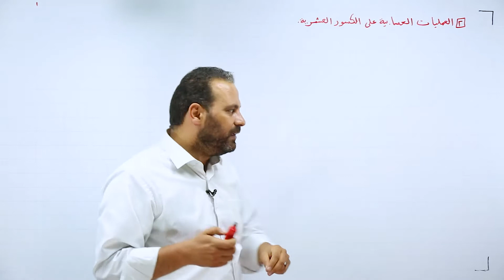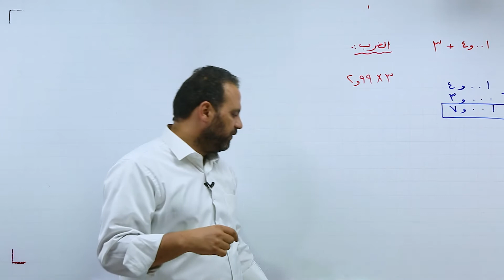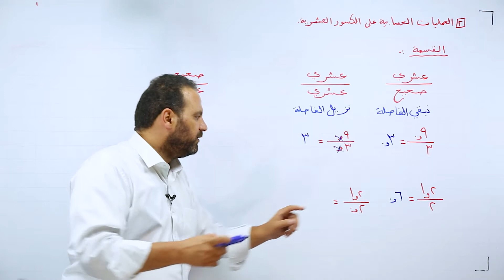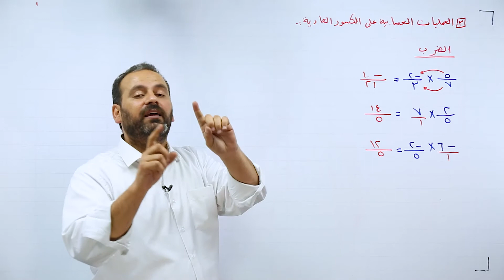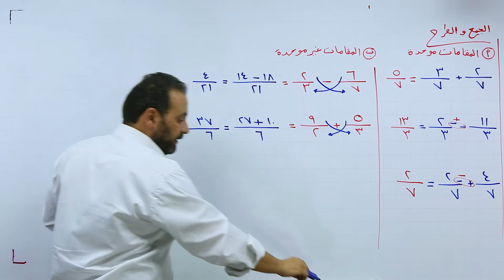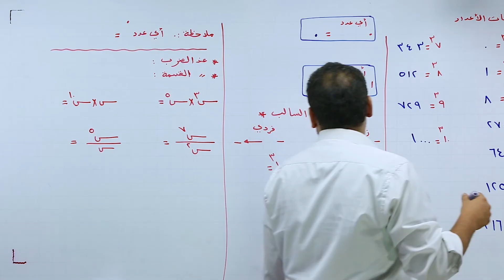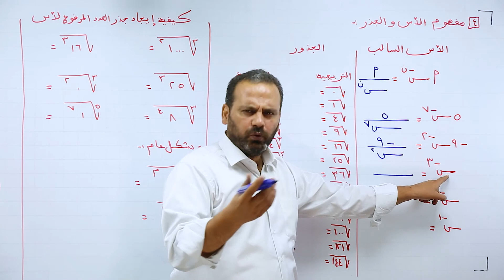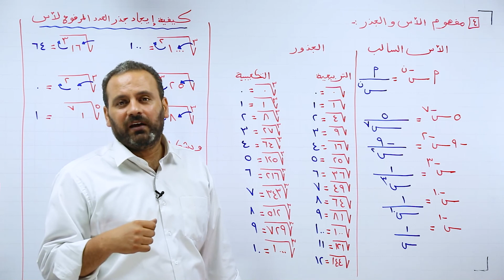الحصة الثانية في التأسيس للرياضيات الأدبي الأستاذ طارق عثمان